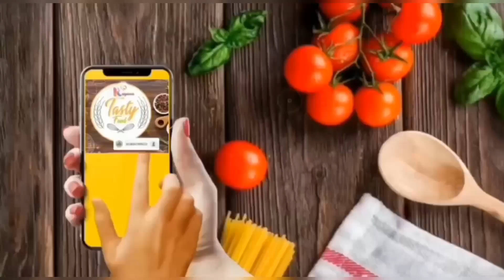Pickle garlic leavesलहसुन की पत्ती से बना अचारबनाये पूरासालखाये सब्जी कीतरह रोटीसे खाओगे GreenGarlic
लहसुन की हरी पत्ती का स्वादिष्ट चटकारेदार अचार

How to make pickle from garlicleaves(लहसुन की पत्ती से बना अचार बनाये पूरा साल खाये)

लहसुन के 🌱पत्तियों का अचार जब आप बनाओगे तो सब्जी की तरह रोटी से खाओगे GreenGarlic Pickle (ENG SUB)

आवश्यक सामग्री
लहसुन की की हरी पत्तियां कटी हुई छोटे टुकड़ों में, हरी मिर्च छोटे-छोटे टुकड़ों में कटी हुई, अमचूर , स्वाद के  अनुसार नमक और गर्म करके ठंडा किया हुआ सरसों का तेल